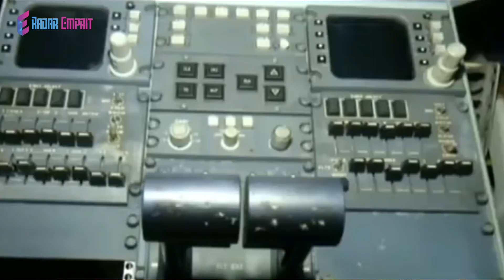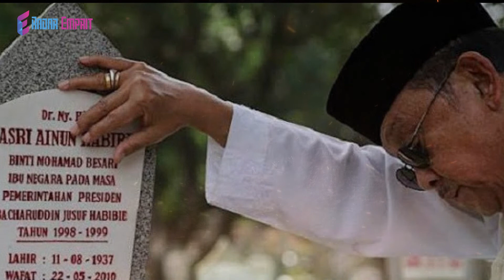Kisah, Sejarah dan Biografi BJ Habibie, Bapak Teknologi Indonesia